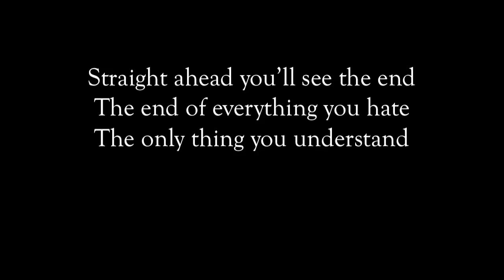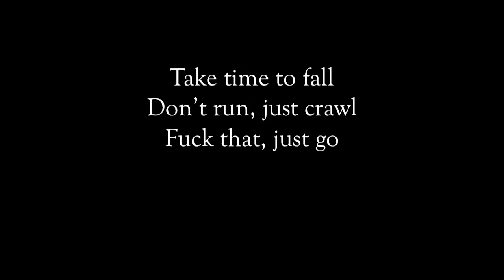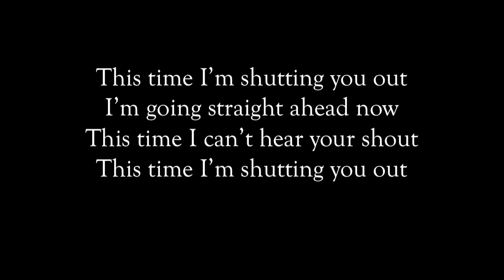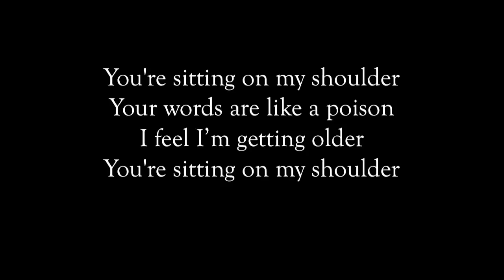Nomy - Straight Ahead w/lyrics